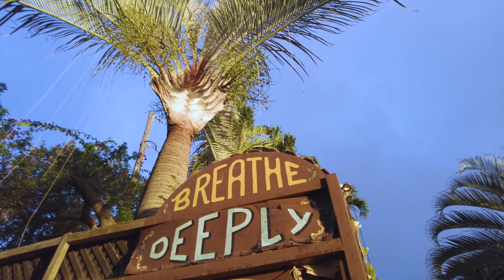Banyan Tree Sanctuary's Thanksgiving Jubilee - Highlight Short